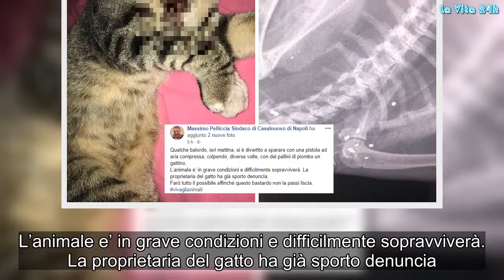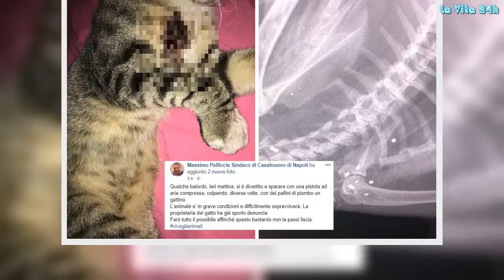Colpi di pistola contro un gattino, l’orrore in provincia di Napoli | La prove del notizia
“Qualche balordo, ieri mattina, si è divertito a sparare con una pistola ad aria compressa, colpendo, diverse volte, con dei pallini di piombo un gattino. L’animale e’ in grave condizioni e difficilmente sopravviverà. La proprietaria del gatto ha già sporto denuncia. Farò tutto il possibile affinché questo bastardo non la passi liscia” è questo il post indignato del sindaco di Casalnuovo, Massimo Pelliccia. Il vergognoso episodio ha scatenato l’ira del web che non ha perso occasione per inveire contro l’artefice del folle gesto. Resta sconosciuto il motivo. Intanto il gatto lotta tra la vita e la morte, troppo gravi i danni riportati da quello che si pensa possa essere una ‘ragazzata’.